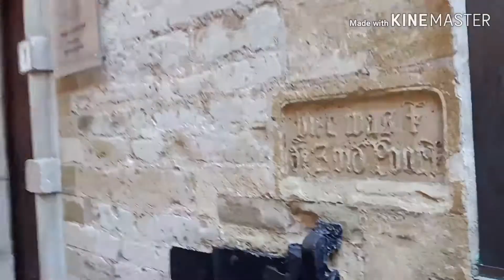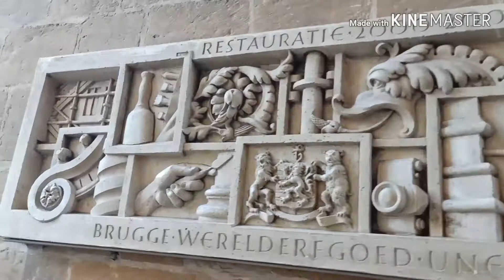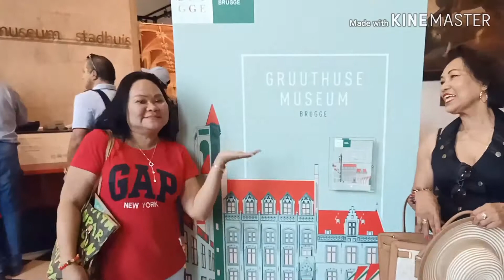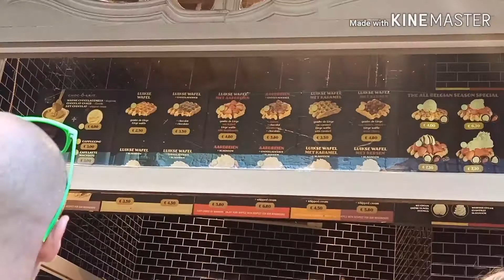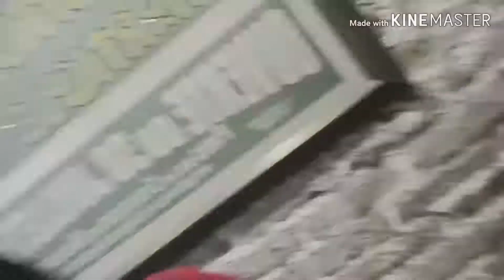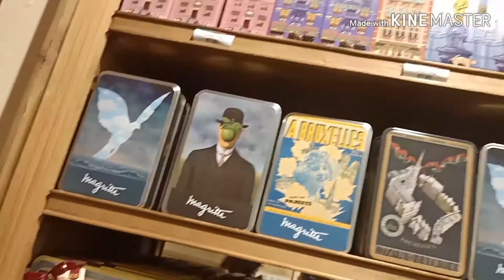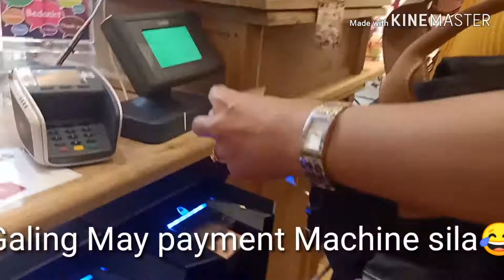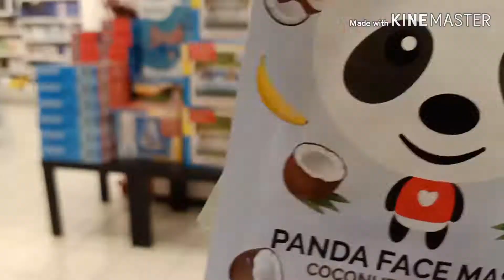Best Belgians Chocolates I got plus a Golden Museum!? ( Brugge City Tour)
Here's the 3rd part of our Brugge City Tour Got good quality  home made chocolates  plus a golden museum watch till the end tnx!